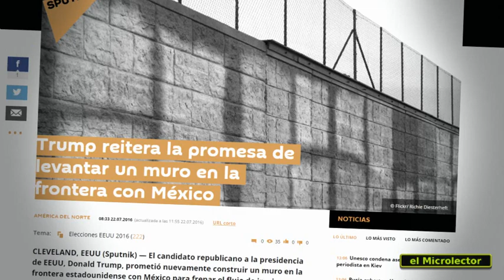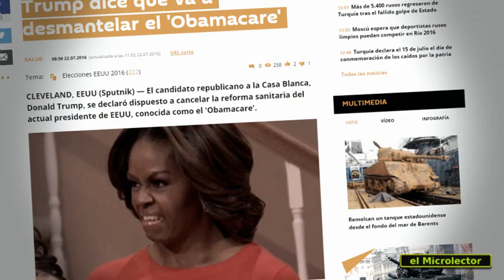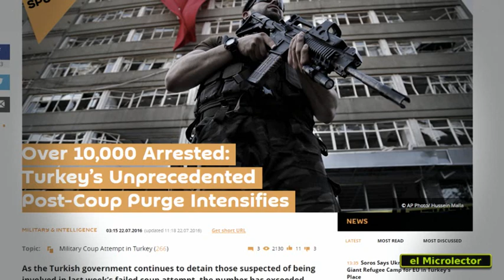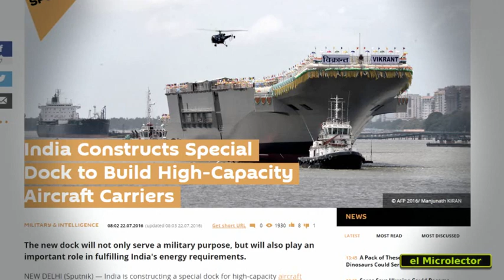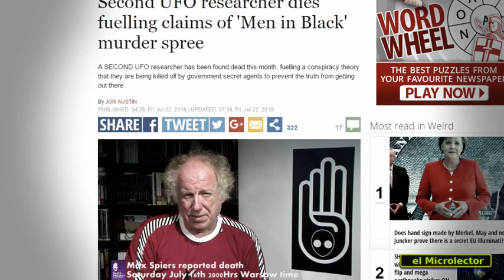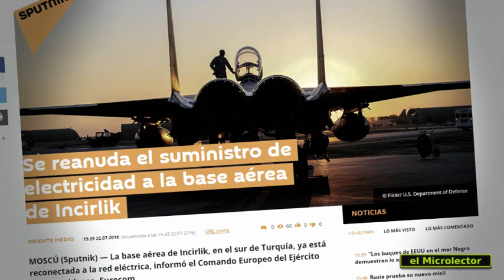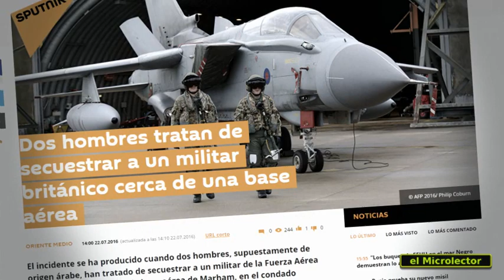PELIGRO NUCLEAR, MICHAEL CAINE, POLICIA MILITARIZADA...